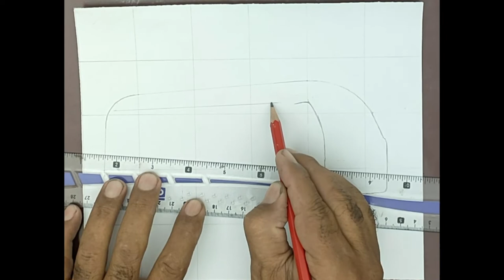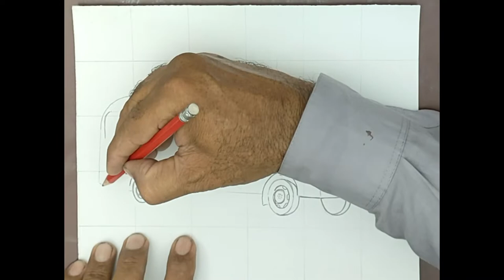How to draw a bus step by step for beginners | Bus drawing easily.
How to Draw a public transport bus step by step for beginners.
Easy drawing of a bus.
Easy truck Drawing.
Learn to draw a  big  passenger bus truck  easy method.
drawing of Coaster mini-bus.
pencil drawing for kids.
easy bus drawing.
vehicle drawing.
How to Draw a Bus Step by Step Easy For Kids.